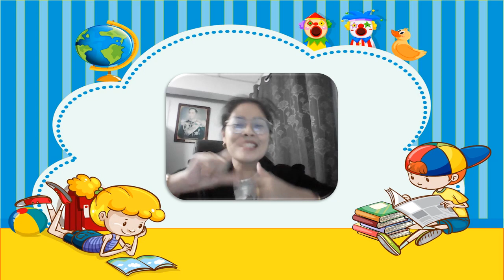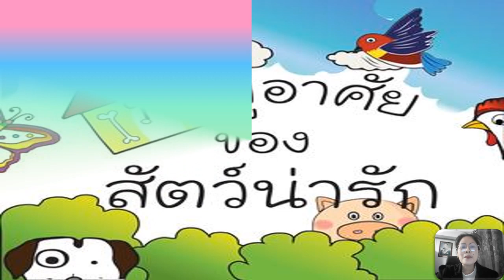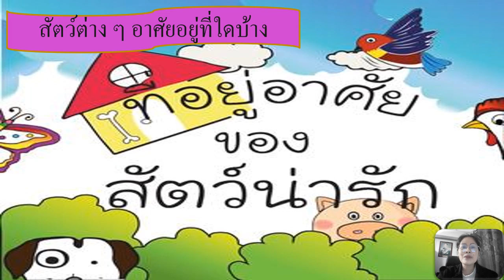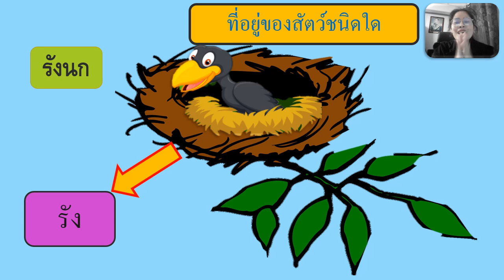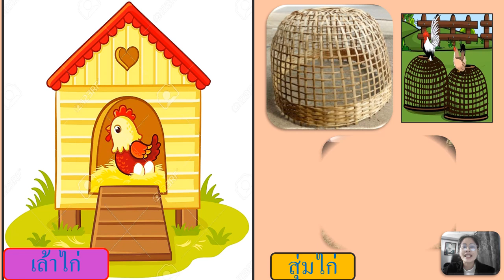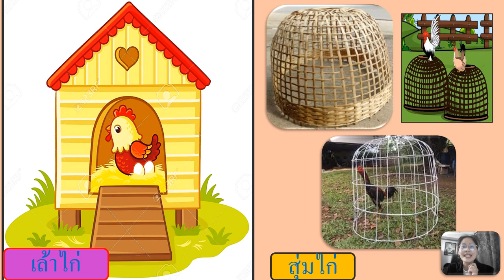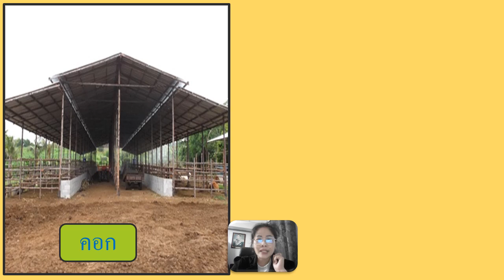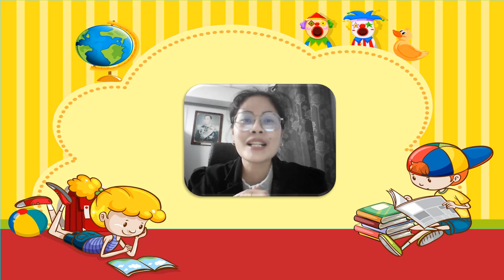30/07/2564 อนุบาล 1 วิชา ภาษาไทยเสริมประสบการณ์ เรื่อง บ้านของสัตว์